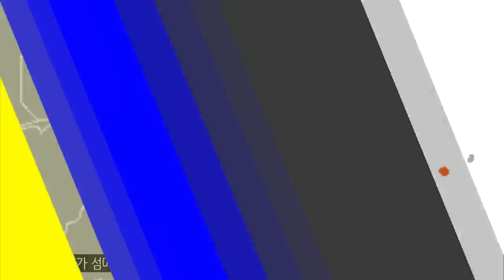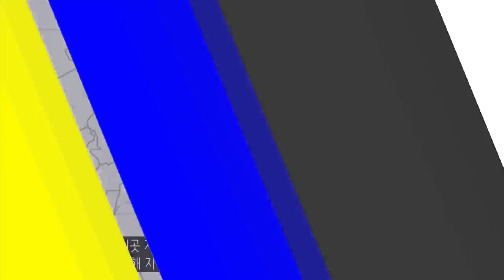나치 독일 덕분에 이미지 세탁 오지게 한 프랑스_프랑스 아프리카 식민지_[센서 스튜디오]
[ BGM ]
영상 내 BGM : Lucas Pittman  Kobe Steak